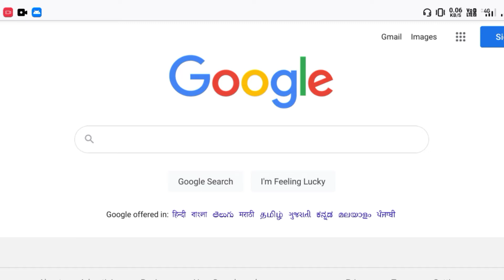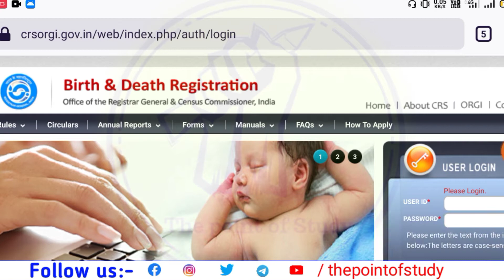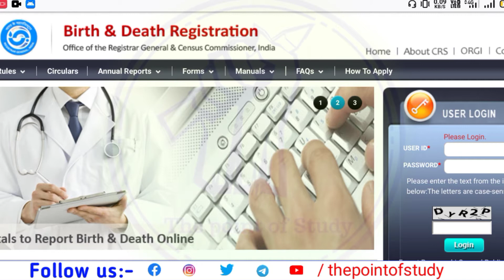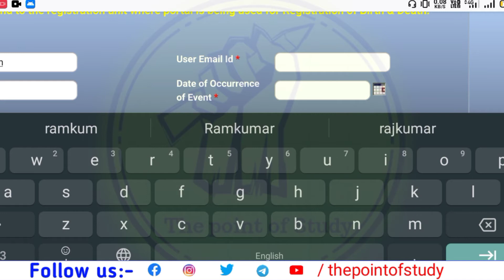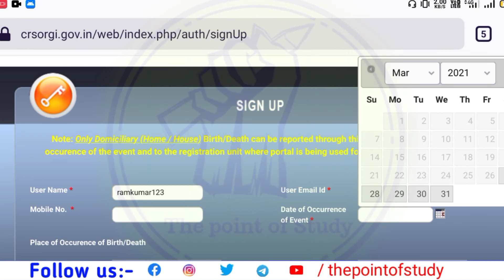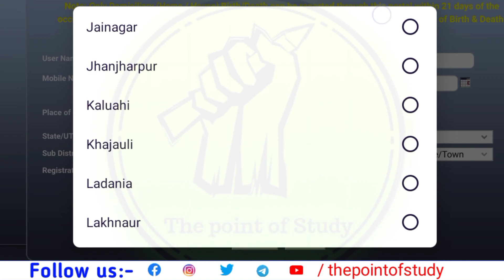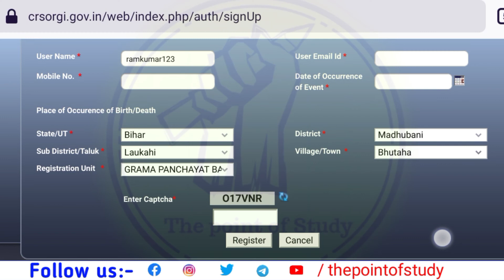जन्म प्रमाण पत्र ऑनलाइन | Janam Praman Patra Online Kaise Banaye | Birth Certificate Online Apply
♦️ bijli bill
 kaise download kare -